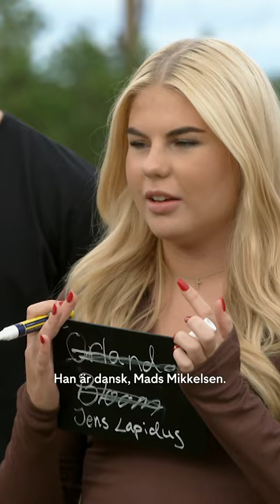Vet barnen vilka föräldrarnas frikort är? 😂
"Vem är mammas frikort" 😂 Borde man veta detta om sina föräldrar?